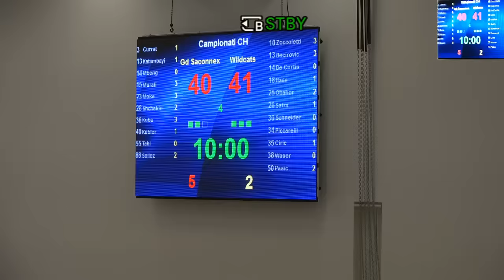CSJ_SF_U19M: Zürich vs Genève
GCZ Wildcats 1998 HU19I vs Gd Saconnex Lions GE Relève (CSJ Day #1)
SMe 2 (Bellinzona) - Match No 16-11546